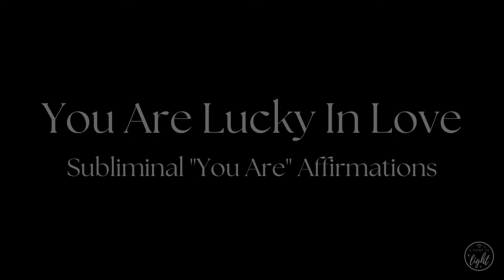Become Lucky In Love & Manifest a SP that Spoils You 💗🍀 Subliminal Affirmations (Rain Sounds)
This subliminal affirmation audio will train your subconscious mind to become lucky in love and manifest your ideal relationship. With repeated use you will start to attract a partner that values and spoils you.

🌹 Attract your dream relationship with the Manifest Love Bundle, a collection of 10 affirmation and subliminal audios aimed at cultivating the unwavering belief that you deserve the most beautiful love that you’ve been dreaming of.

It is recommended to listen to this video (or other similar videos) for 30 days to maximize its effectiveness. Results may vary, and the key is to stay consistent and open to the possibilities unfolding in your life. You can listen anytime except when driving or operating machinery.

This audio uses "You Are" affirmations, which can help some people accept the new belief more easily:

You are always chosen.
Your heart is open to love
You don’t chase love, you attract it effortlessly.
You are irresistible.
You know that you are worthy and deserving of the very best treatment and you accept nothing less
Love finds you so easily
Your partner is completely obsessed with you and worships every single part of you
Your partner knows that you are one of a kind and will do anything to keep you
You are deeply loved.
You only experience the most loving, satisfying, and healthy relationships
You are lucky in love
Your partner loves to spoil you and treats you like royalty

About Subliminal Affirmations: Subliminal affirmations work on a subconscious level, helping to reprogram your mind for success and positivity. As you engage with these affirmations, remember that your thoughts have the power to shape your reality.

Comfy Sleep Headphones